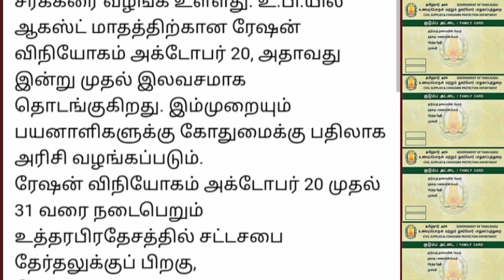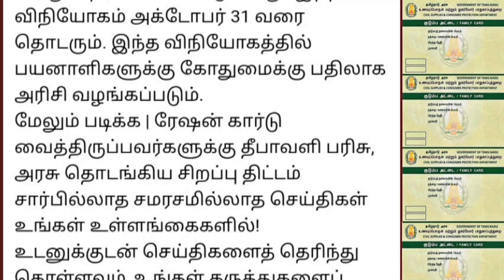ரேஷன் அட்டைதாரர்களுக்கு வெளியான செம சூப்பர் அறிவிப்பு.. | Ration card latest news tamil..